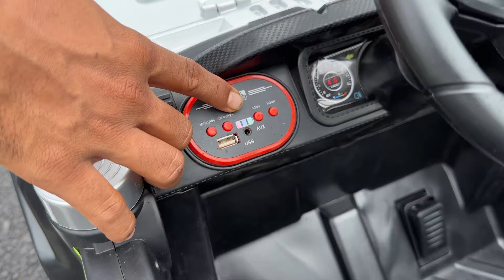Remote control thar jeep car unboxing and testing with amazing music, light, and bluetooth function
This video is intended for parents considering purchasing this toy. It provides a detailed review of the product, including its quality and usage instructions. Please note that this video is not made for kids; it is specifically for customers to help them make an informed decision before buying the product.